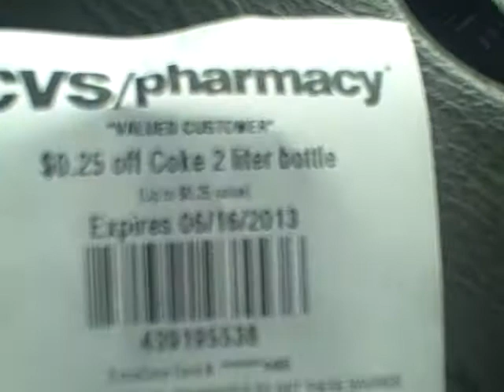CVS Coupons From The Coupon Machine ~ 6/9/13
These are the coupons that I received from the coupon machine today at CVS.